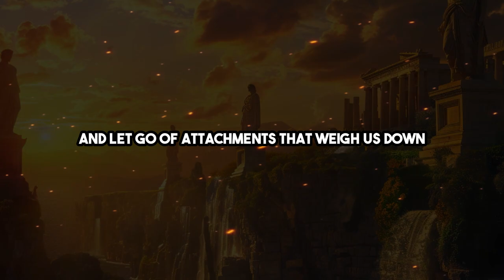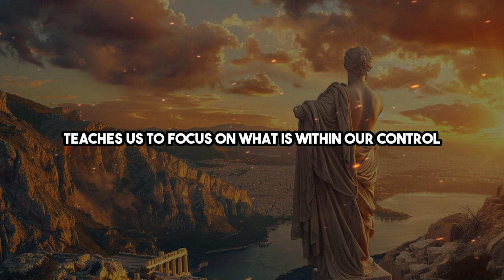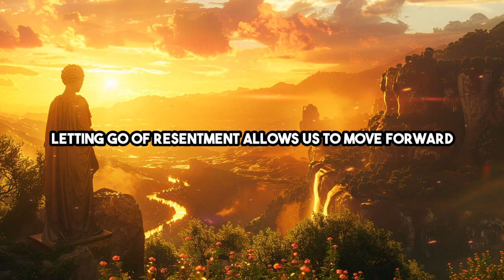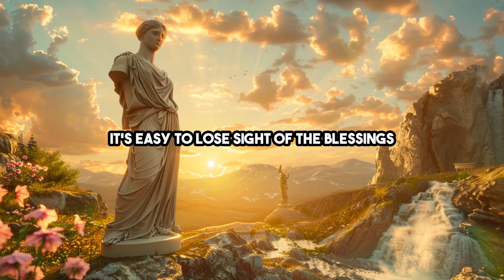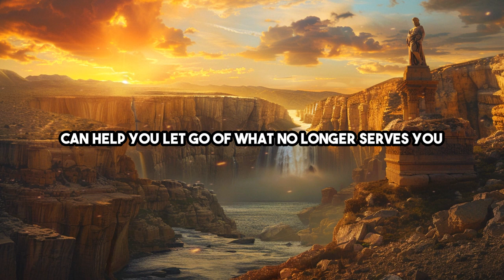5 Stoic Lessons on LETTING GO | Stoicism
Discover 5 lessons on how Stoic philosophy can help you let go of what no longer serves you and embrace clarity, peace, and resilience.

📖 Book recommendations*:
How To Be A Stoic
Lives of the Stoics

💡 Key moments:
0:00 Introduction
0:40 1. Accept impermanence
1:17 2. Relase control
1:57 3. Forgive others and yourself
2:38 4. Detach from outcomes
3:21 5. Cultivate gratitude
4:00 Conclusion